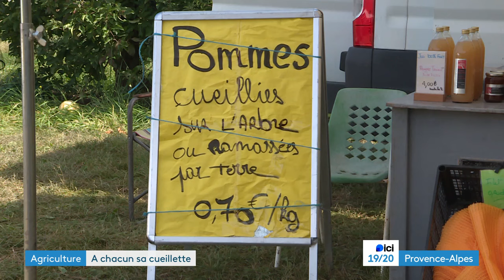Récolte de pommes par les particuliers : le coup gagnant d'un agriculteur des Mées (04)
La récolte des pommes, c'est maintenant. Depuis plusieurs semaines, les premières variétés commencent à être ramassées.
Certains arboriculteurs laissent les clients se servir eux-mêmes dans les vergers. Et chacun y trouve son compte.
Reportage au Mées d'Aurélien Casanova et Chloé Nivard.